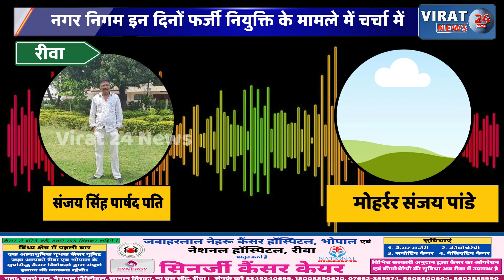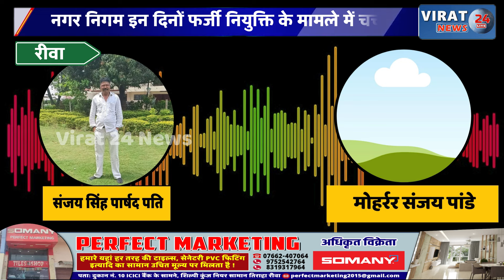रीवा:नगर निगम के घूसखोर अधिकारी का ऑडियो वायरल पार्षद पति से काबूली अपनी करतूत